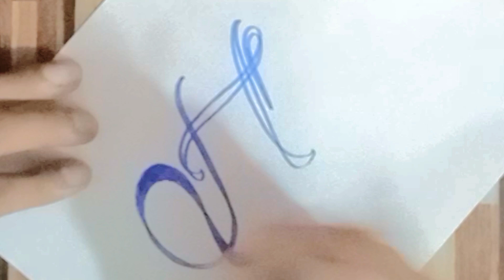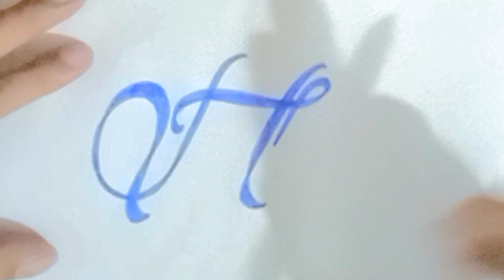STYLISH ALPHABET (H) |HOW TO WRITE STYLISH ALPHABET STEP BY